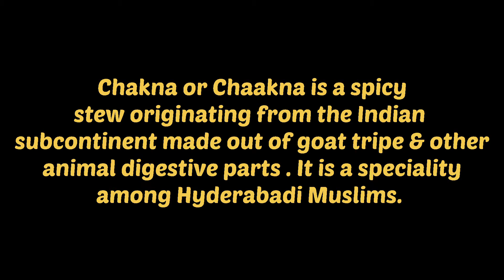Karachi Ki Anokhi Dish 🤔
CHAAKNA

Chakna or chaakna is a spicy stew, originating from the Indian subcontinent, made out of goat tripe and other animal digestive parts. It is a speciality among Hyderabadi Muslims.